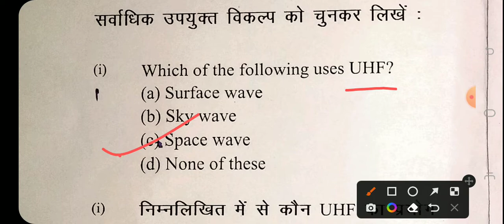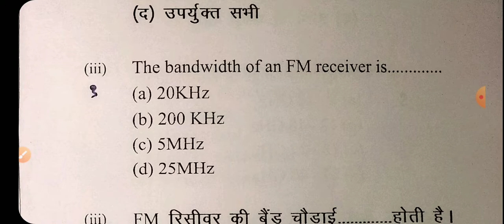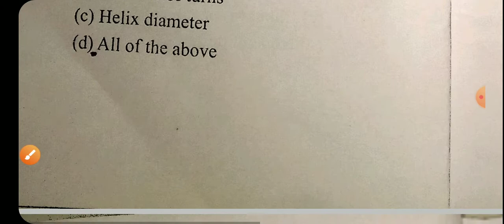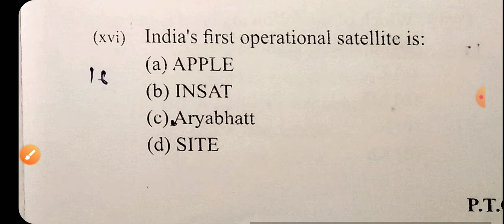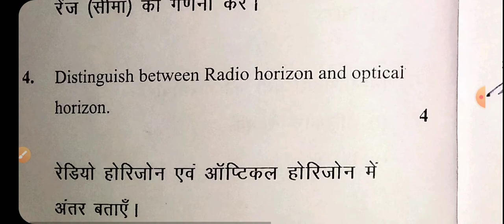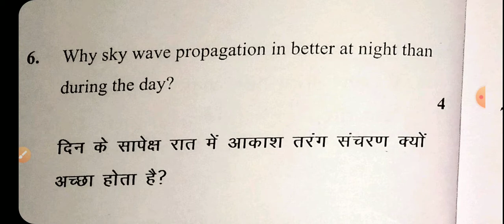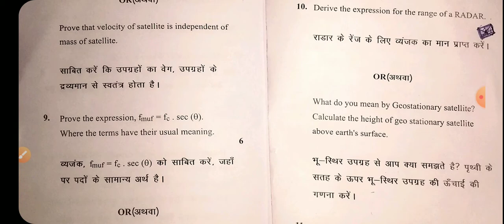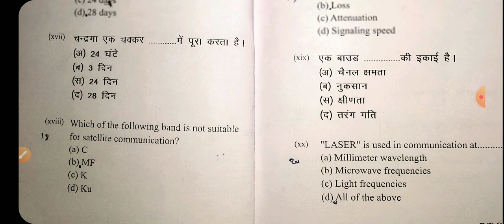Radio & Telecommunication System||Question paper(16-June-2022)||5th Semester||Electronics Engg